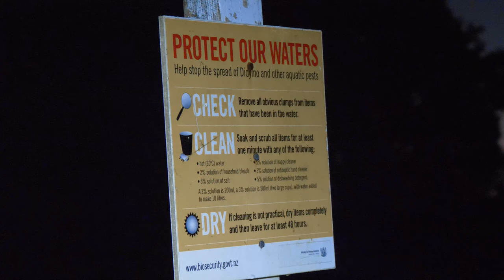How many big rainbow trout can we catch? [Creek Trout fishing]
Big rainbow trout move into this creek during Autumn. Me and Angel each caught a heap of big rainbow trout up to 5lb and had a really good day's trout fishing.

If you want to learn how to successfully catch trout like these in Taupo during winter check out my Guide to Fly Fishing Taupo Rivers in Winter online course now